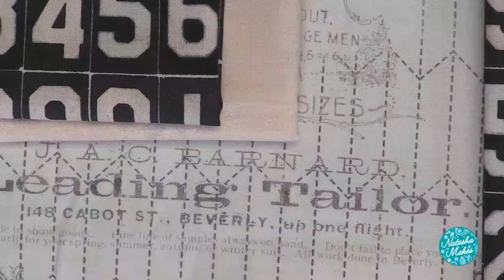Natasha Makes - Workshop Wednesday 13th October 2021